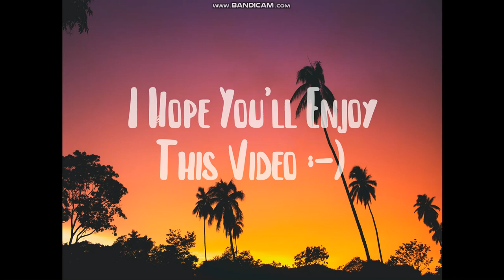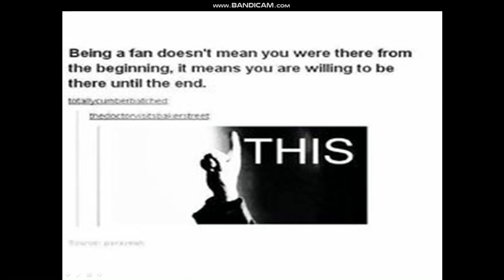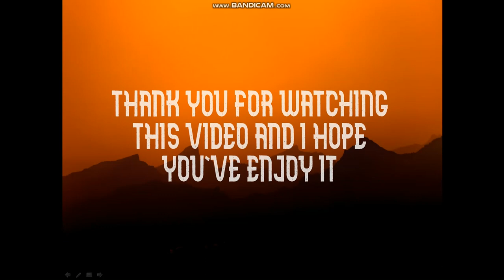One direction memes to make you laugh by Morgan memes////150